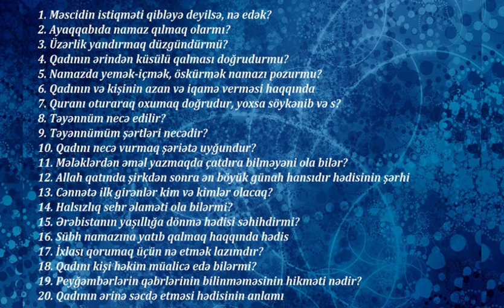Veysəl Orucov - Sual və Cavab 22